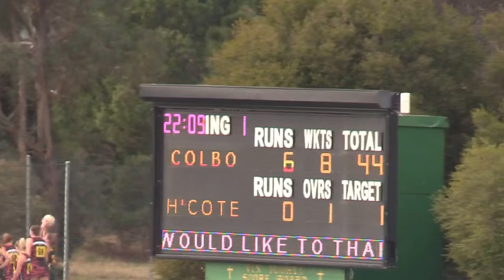Colbo V Heathcote June 23 Reserves Q1